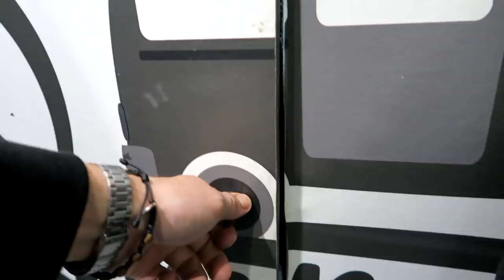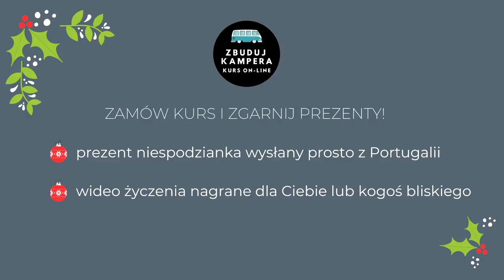Pierwsza wycieczka z kotem i dwa ogłoszenia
🎁 Zrób sobie prezent na święta!
🎄 Kurs Budowy Kampera jest idealnym prezentem na święta i Nowy Rok. Wejdź na

Zamawiając kurs w promocji świątecznej otrzymasz:

✔️ nieograniczony dostęp do wszystkich 77 lekcji wideo opisujących cały proces przebudowy busa na kampera
✔️ wejście do tajnej Grupy Wsparcia na Facebooku
✔️ nieograniczone wsparcie e-mailowe podczas całego procesu budowy
✔️ możliwość konsultacji przez Skype

🎅 Dodatkowo z okazji świąt:
🎁 do każdego zamówienia nagramy dla Ciebie lub kogoś bliskiego wideo życzenia
🎁 do kilku osób, które zamówią kurs przyjedziemy osobiście i zrobimy odcinek VAN TOUR, który pojawi się na naszym kanale PodróżoVanie
🎁 każdy, kto kupi kurs przed końcem roku otrzyma od nas prezent niespodziankę wysłaną prosto z Portugalii

Montaż pierwszej części: Łukasz, a drugiej tj. histori o kocie Aleksander. Zostaw nam lajka jak Ci się podobał ten odcinek.